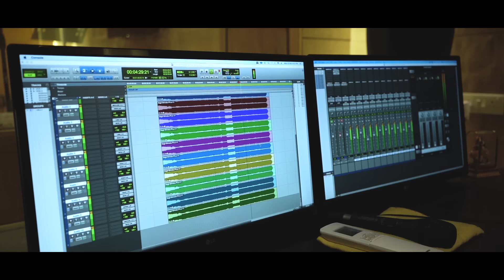Vagh Shivaba an Chhava Sambhaji - Shivaji Maharaj song 2022 | Abhijeet Jadhav | Shambhaji Maharaj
Presenting Superhit Shivaji Maharaj Song "Vagh Shivaba an Chhava Sambhaji  - Afzal Khan Vadh Powada". shivaji maharaj songs new with Strong Voice of Abhijeet Jadhav. Sure you will love it.

Director                         :  Amol Rutika
Assistant Director       :  Prathmesh Kulkarni
Lyrics                            :  Adv. Shailesh Gojamgunde
Singer                           :  Abhijeet Jadhav
Music Arrangement   : Vinayak Rathod
Backing Strings          : Sidharth Surywanshi, Darshan Sutar
Compose                     : Abhijeet Jadhav & Shreejeet . G
Music Backing Voice  Manoj shivalkar , Vaibhav mane ,Rahul khudase
                                        Mayur yenge ,Sagar koli Jivan panchal
Shivghoshna               : Balraj Kate
Recording Studio       : V tunes Music studios Latur
Camera                        : RK Photography,  Sagar Manore
Edit                               : Rushikesh Kadam, Abhijeet Shigwan
Poster Design             : Rushab Honmore ( Mad Vision Graphics )
Producer                      : Atur Sakhare,
                                        Dynaneshwar Kandhare,
                                        Dr. Sachin Pawar sir

Special Thanks           : Ganesh Lonare , Ak Studio
                                        Ganesh Kachare ,Shailesh
                                         Kandhare, Rupesh Patharkar
Special management : Swapnil Nagane

Stock Videos               : Baban Surywanshi ,
                                        21st The Club Of Photographers ,
                                        JBvlogsoffical

V